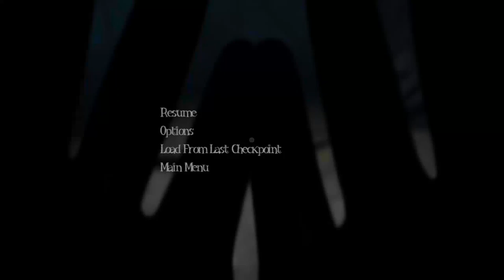Among The Sleep [part 2]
Also don't forget to click that bell button to be notified of my future videos.

Among the sleep is a visual horror game seen through the eyes of a young child. Join me in this gameplay to see where our terrifying journey takes us!